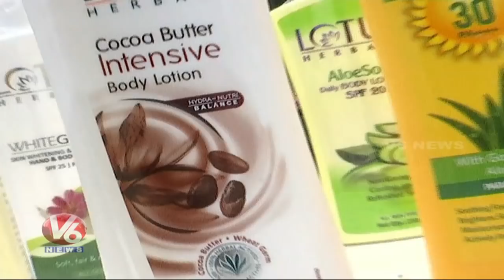Winter Special : Doctors Suggest To Use Skin Care Products To Avoid Skin Problems | V6 News